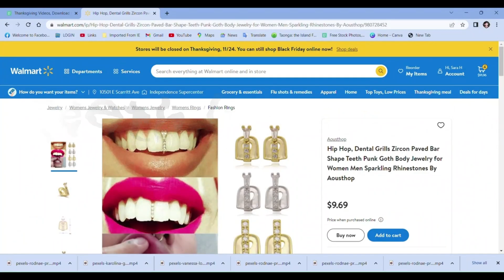Demonwein Shadow 2022: A Year in Review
Relive the best moments of 2022 with our new video, 'Demonwein Shadow 2022: A Year in Review.' Featuring stunning footage from some of the best contributors, this video showcases the highlights of the year in a fun and upbeat way. From exciting events and travels to memorable moments with friends and family, we've got it all. The energetic music, 'New Year's Anthem' by Quincas Moreira, perfectly captures the celebratory mood of the video. So sit back, relax, and enjoy the trip down memory lane with us!